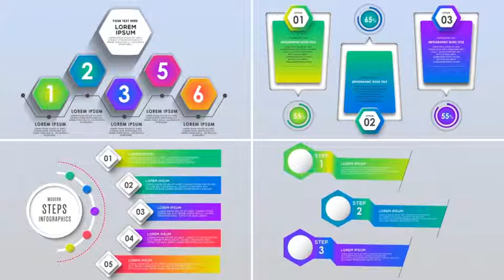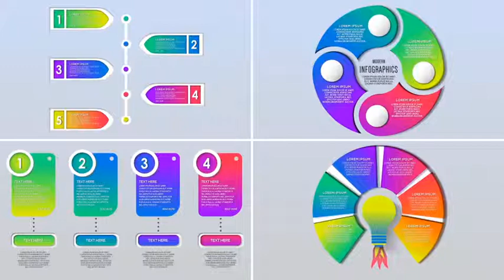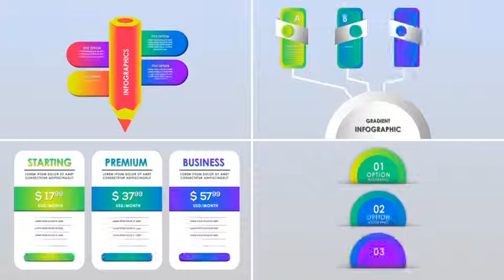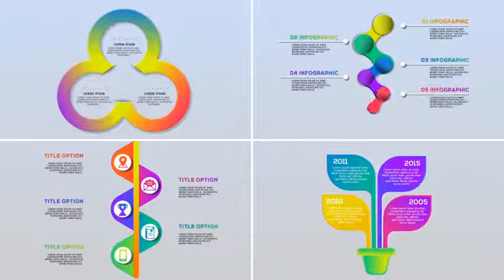Gradient Infographics Pack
This animated Gradient Infographics Pack can be used in any type of business, science, medical or corporate animated type of project.